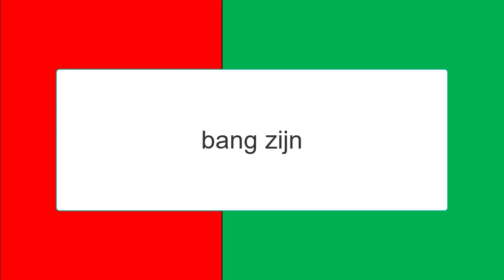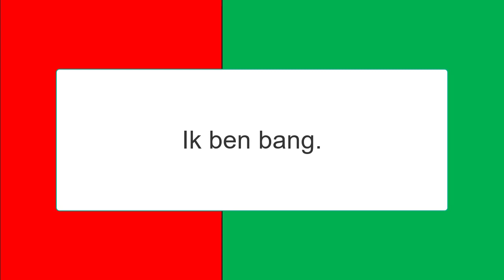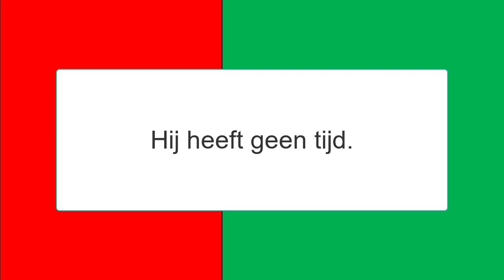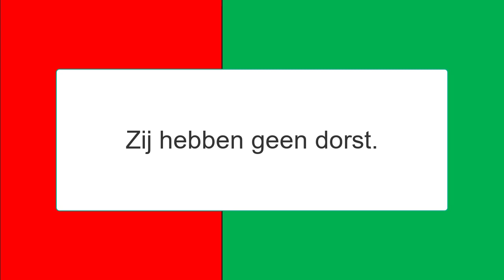د هالنډي ژبې اړين اصطلاحات او جملې - احساسات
په پښتو ژبه د هالنډي ژبې زدکړې په دغه لوست کې د احساساتو په اړه خبرې کېږي. موږ په دې لوست کې هغه څه زده کوو چې تر دې موضوع پورې اړه لري. که چېرې په دې اړه پوښتنه لرئ، موږ ته یې وليکئ.
که چېرې غواړئ زموږ دا درسونه په غږیز او متن سره ولولئ د افغان ټپس دا اپ انستال کړئ.
هلته د ژبې تر څنګ ، په بلجيم کې د موټر چلولو، د ژوند، دزدکړو په اړه بېلابېل معلومات موندلای او لوستلای شئ.
که چېرې مو نه وي انسټال کړی په دې لېنک یې خلاص کړئ.👇👇👇

د هالنډي ژبې زده کړه
د نیډرلنډي ژبې زده کړه
د بلجيمي ژبې زدکړه